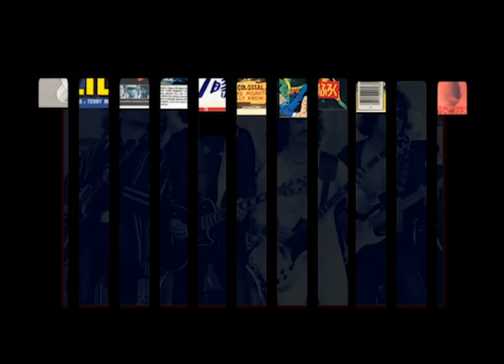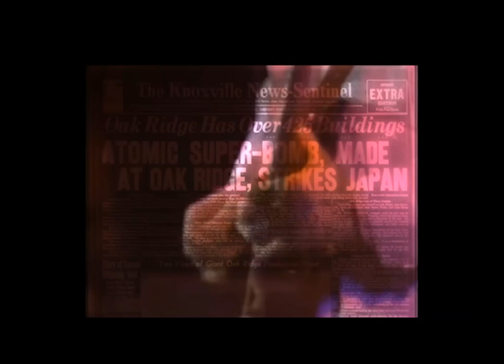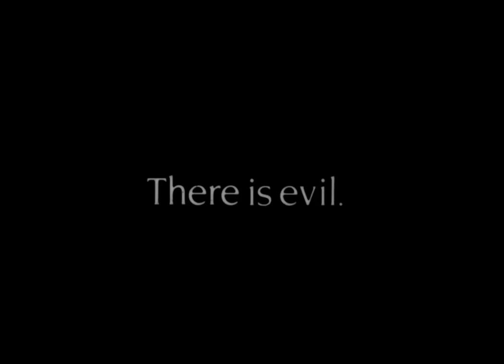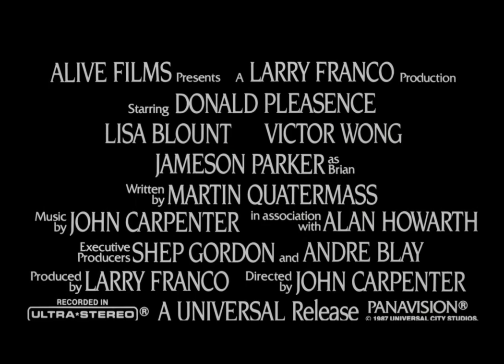Doomsday trailer reel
The long-lost trailer reel for Doomsday has been unearthed here at Lurking in the Basement! Use it for your next movie night! While you're at it, smash those "Like" and "Subscribe" buttons, leave a comment or three, check the book and merch links *including my new novel, Hellfire!*, and I'll see YOU out in the Lobby!

Before the Dawn: A Collection of Terror

Creatures of the Night

The Living and The Dead

Zero Signal

LITB logo by Donovan Jones